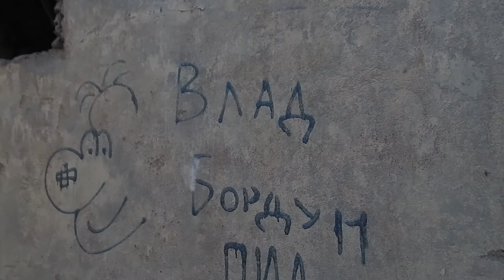Развалины водозаборных сооружений на Питьевом Озере. г.Мурманск.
Суть времени:
Все что от них осталось.
На крышу залезать не стал, там у чайки гнездо.